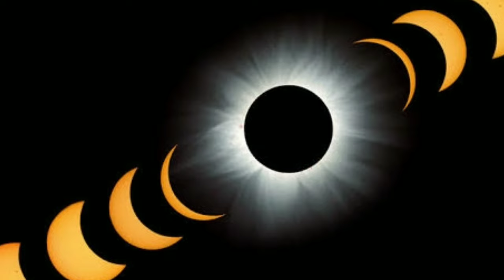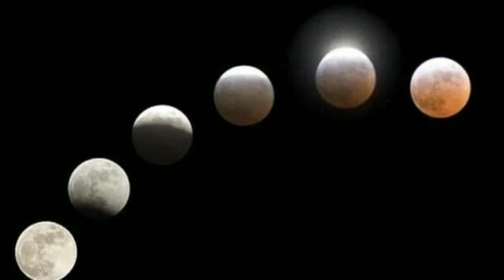ಭಯಂಕರ ಸೂರ್ಯ ಗ್ರಹಣ 2024 /Today Surya Grahan timings in karnataka / Solar eclipse 2024 / RG TV KANNADA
ನಾಳೆ ಭಯಂಕರ ಸೂರ್ಯ ಗ್ರಹಣ  // ಯುಗಾದಿ ಅಮಾವಾಸ್ಯೆ ದಿನ ಸೂರ್ಯ ಗ್ರಹಣ 2024 // ಏಪ್ರಿಲ್ 8 ಸೂರ್ಯ ಗ್ರಹಣ ಸಮಯ ಕರ್ನಾಟಕದಲ್ಲಿ // ಅದೃಷ್ಟ ರಾಶಿಗಳು // ಗರ್ಭಿಣಿ ಮಹಿಳೆಯರು ಏನು ಮಾಡಬೇಕು ಏನು ಮಾಡಬಾರದು // Surya Grahan timings in karnataka / Solar eclipse time in India / RG TV KANNADA

April 8 Surya Grahan
Surya Grahan timings in karnataka
Solar eclipse time in India
ಏಪ್ರಿಲ್ 8 ಸೂರ್ಯ ಗ್ರಹಣ ಸಮಯ
ಅದೃಷ್ಟ ರಾಶಿಗಳು
ಗರ್ಭಿಣಿ ಮಹಿಳೆಯರು ಏನು ಮಾಡಬೇಕು ಏನು ಮಾಡಬಾರದು
Surya Grahan effect on pregnancy women's
Surya Grahan time 2024
2024 Surya Grahan
Surya Grahan details in kannada
Surya Grahan timings in karnataka 2024

solar eclipse details in kannada
solar eclipse 2024
2024 April 8 solar eclipse
solar eclipse details
solar eclipse time in India 2024